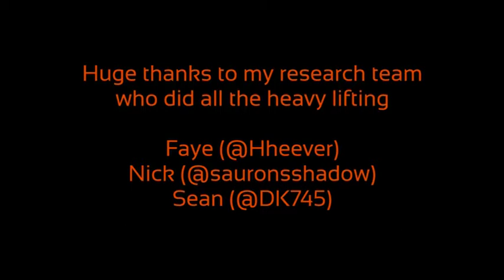Orioles Video Countdown 2016: 54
It's Yamaico Navarro days until opening day.